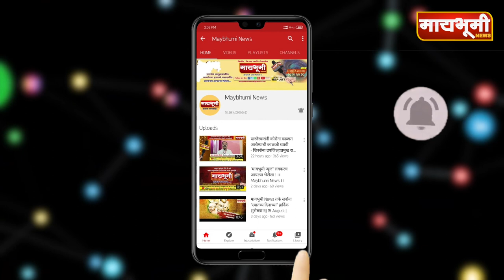अहमदनगर । जिल्ह्यामध्ये महसूल विभागाचा महसूल विजय सप्तपदी अभियान